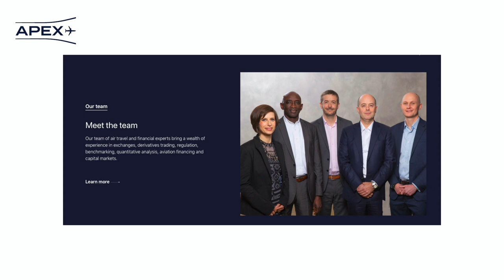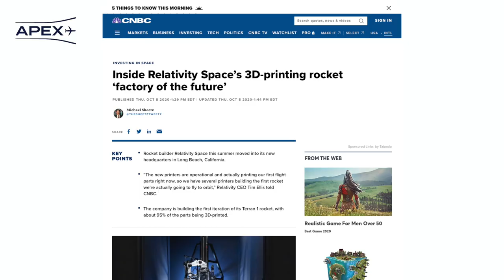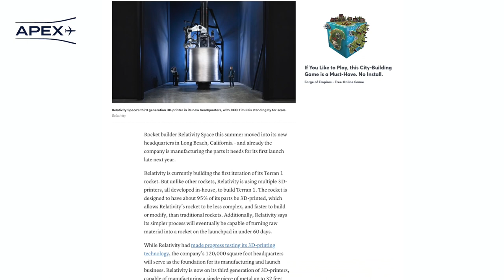APEX weekly Wrap: CEO Shuffles and Using Data to Managing Risk Volatility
This week’s wrap reflects on a week of senior staffing news, following announcements that both British Airways’ CEO Alex Cruz and Virgin Australia CEO Paul Scurrah will step aside. Hosts Seth Miller and Maryann Simson also discuss why SmartSky’s appointment of Dave Helfgott as CEO makes perfect sense as the company pivots from development stage to deployment of its long-awaited North American ATG network for commercial aviation.

Special guest Elise Weber, co-founder and chief sales & marketing offeicer at Skytra, joins the show to explain how her London-based start-up (and wholly-owned subsidiary of Airbus) is using massive data sets to create a financial infrastructure that will enable the air travel industry to risk manage its revenue volatility.

Finally, space nerds are in for a treat with a segment on Relativity Space’s new 120,000 square-foot factory in Long Beach, California, where the SpaceX challenger has production of its first Terran 1 rocket made form 95% 3D printed parts.

See below for a rundown of all the topics discussed in this video:

(0:40) BA and Virgin Australia CEOs step down
(2:45) Smartsky announces new CEO
(4:30) Thales IFC installations press aheas
(5:30) Skytra interview
(14:15) Relativity space 3D rockets